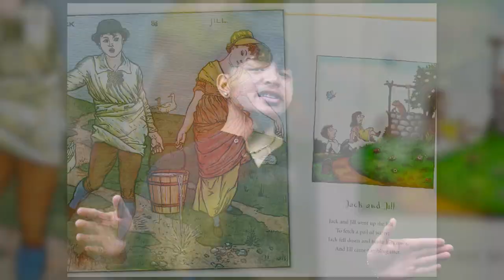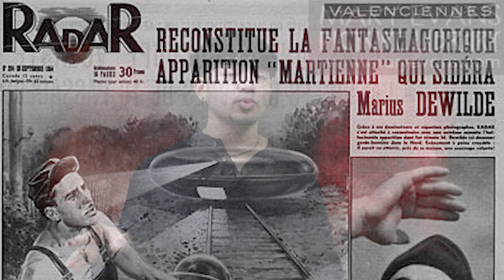Top 10 Scary French Urban Legends That Will Creep You Out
If you're interested in learning some scary French urban legends, then you're in the right place! In this video, we'll take a look at 10 of the scariest French urban legends, and how they might creep you out.

From haunted houses to witches to serial killers, these French urban legends are sure to keep you up at night! In this video, we'll explore some of the most popular French urban legends and why they might make you afraid to go outside at night!

Time Codes:
0:00- Intro
0:17- Phantom Of the Opera
1:41- Beast of Gévaudan
3:03- Father of Cinematography
4:25- The Murdered Monks
5:35- Mont Saint-Michel
6:53- Jack & Jill Nursery Rhyme
7:54- Worst Barber Ever
8:56- Haunted Lighthouse at Tevennec
10:20- Encounter of Marius Dewilde
11:23- Ghost of Pont Marie